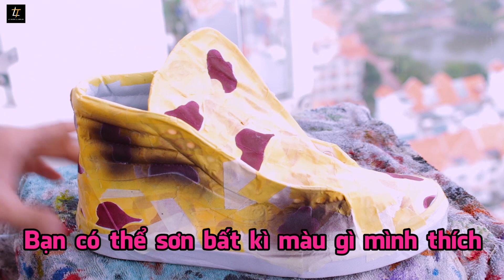Cách Custom Camo Bape lên Vans| How to custom vans sk8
Vans SK8 thường được làm từ chất liệu vải. Để giữ được đặc tính mềm mịn của nó, ta cần pha sơn cùng Thinner.